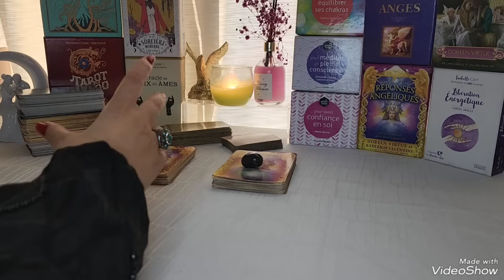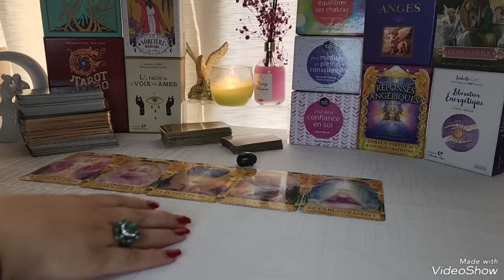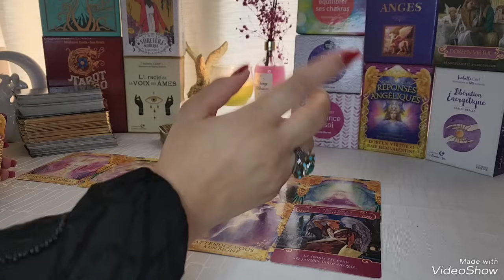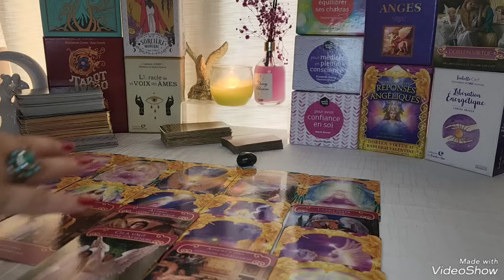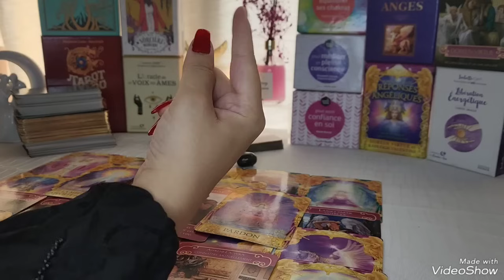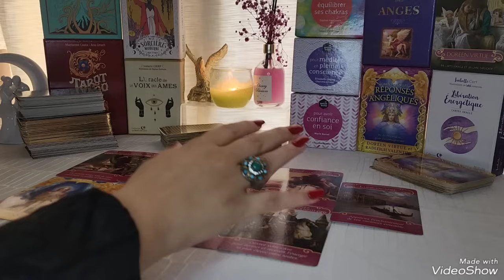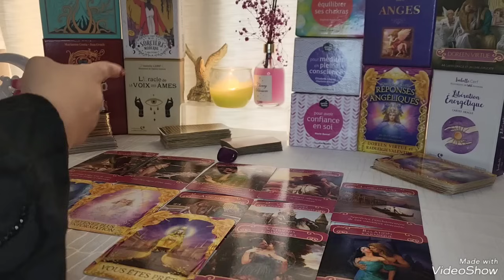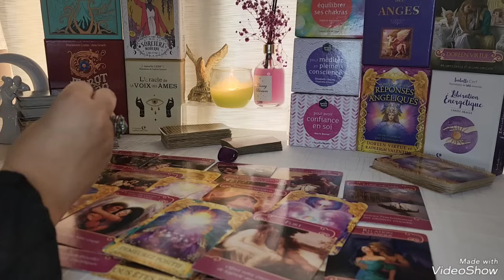القادم في طريقكم 2024✋لا تحزن😉أخبار سارة لكم📜ربي رح يجبر خاطركم🫀عوض كبير🪔استشفاء و حب لكم🖤💫لايفوتكم💯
للقراءة بحسب الحرف الأول من اسمك

قراءة الأولى   1:00 الحجر الأزرق 💙
 د  ف  ع ص ر ب ه و  ح س ن غ ذ

قراءة الثانية الحجر البنفسجي 11:40
أ ج   ق ت خ ز ض ل م ث ك ي ش ط

👑اسعار القراءات ثابتة 💯
فقط قراءة VIP متوفرة بداية من 1-1-2024
⛔متوفر بخورات خاصة و تعليقات القبول و المحبة و النجاح و جلب الخطاب و تسيير الامور . و طرد العين و الحسد  و التحصين

الدول المتوفر فيها 🇦🇪الامارات
السعودية 🇸🇦
تونس 🇹🇳
الكويت 🇰🇼
ليبيا 🇱🇾
قطر 🇶🇦
سلطنة عمان 🇴🇲
الاردن 🇯🇴

لاتوجد اي تخفيضات هذه الفترة كل الأسعار رجعت لطبيعتها الا في حالات خاصة  هذه الفترة فقط لهذه الفترة..مواعيد  محدودة 👇👇👇👇رقم الواتس للحجز و الاستفسار بخصوص
📍القراءات ( لايوجد عليها  تخفيضات) الأسعار ثابتة💯
📍فتح قسمة النصيب و الزواج و تسيير الامور
📍جلب الخطاب تسيير الامور في الزواج
📍موافقة الاهل
📍جلب طاقي للرزق💰💶
📍جلب القبول و الشهرة
📍تنظيفات الطاقة

📍الأعمال
📍تنظيفات الطاقة 50%-

🔴ادعم حساب الانتسغرام لو سمحت👇👇👇👇
للحجز و الاستفسار التواصل عالانستغرام
القراءة ترسل بعد 24ساعة من الدفع
Yasmintarot